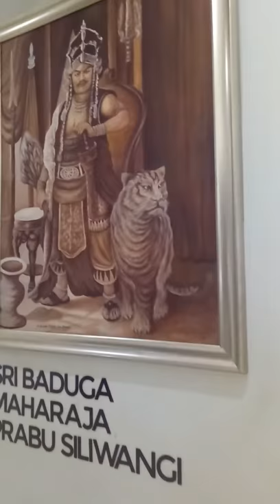Foto Sri Baduga Maharaja Prabu Siliwangi